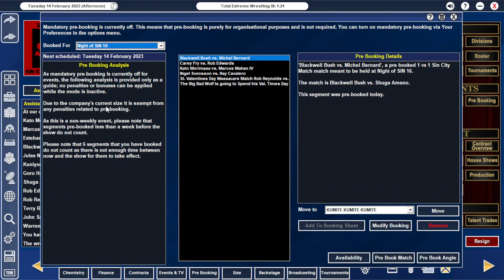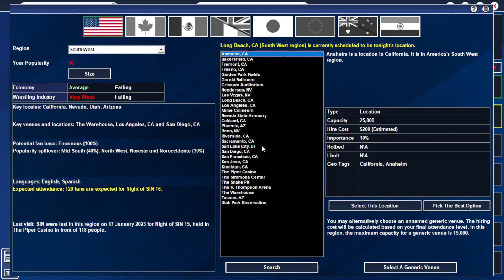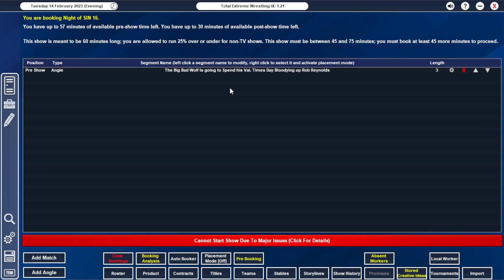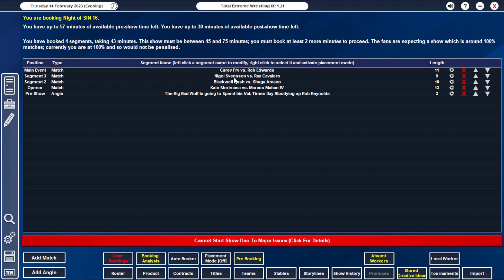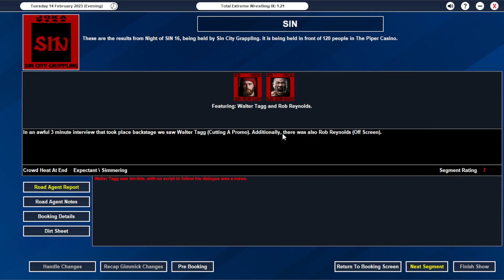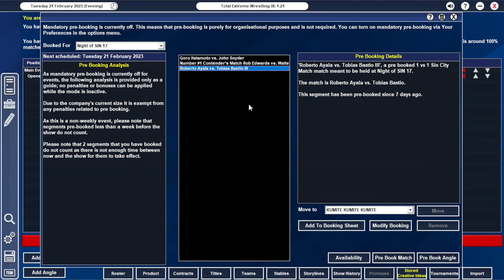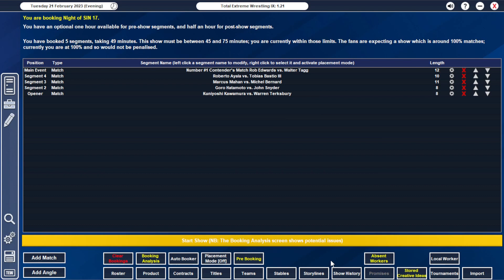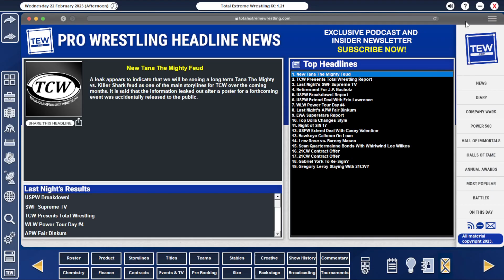TEW IX - Road To Glory (C-Verse Owner Playthrough) Episode 12